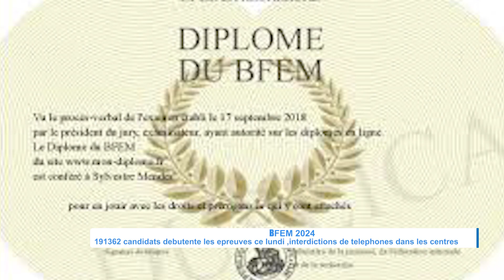Éducation : 191 362 candidats en lice pour le BFEM, un bon déroulement noté Wolof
Globalement sur toute l’étendue du territoire national, il n’y a aucun incident, aucune difficulté. C’est l’appréciation du ministre de l’Education nationale, Moustapha Guirassy, qui s’est félicité du bon déroulement de l’examen du Brevet de fin d’études moyennes (BFEM) entamé ce lundi.
Cette année, 191 362 candidats cherchent à obtenir le diplôme marquant le passage au cycle secondaire. Ils sont répartis dans 1 155 centres, les candidats sont invités à  respecter les règles strictes établies, notamment l'interdiction d'utiliser les téléphones portables dans les centres d'examen.

Plus de détails avec Marieme Soda Ndiaye